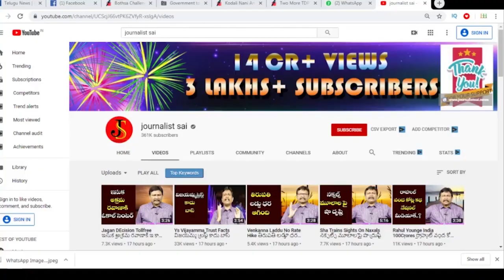Jagan Plan On Amaravathi | అమరావతి పై జగన్ ప్లాన్ ఏంటో చూడాలి